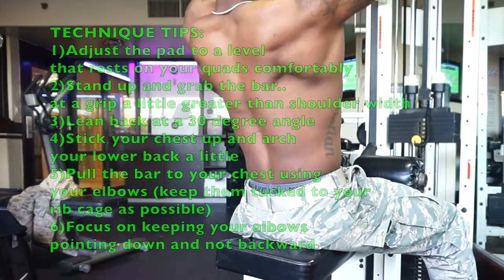EASY TUTORIAL: HOW TO DO A LAT PULLDOWN | Proper Form, Proper Technique, Tips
In this video I demonstrate the proper way to perform a lat pulldown.  Lat Pulldown is a great exercise to develop better lats.  Your core is engaged which helps target the lower, mid, and upper back secondarily. Try this exercise out and make sure to use the best form possible. Proper form is how you grow and how you get better!

Do you want your friends to see this video?
THEN SHARE IT!

Services:
→Offering 6, 8, and 12 week Programs.  Any program you chose will be tailored to fit your goals and your goals only.  Weekly adjustments will be made as necessary.  Communication via text, emails, and Skype will be offered 24/7.